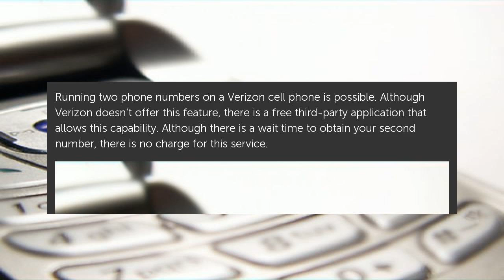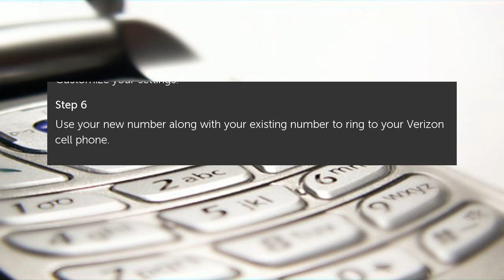How to Run Two Phone Numbers on One Verizon Cell Phone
Running two phone numbers on a Verizon cell phone is possible. Although Verizon doesn't offer this feature, there is a free third-party application that allows this... How to Run Two Phone Numbers on One Verizon Cell Phone